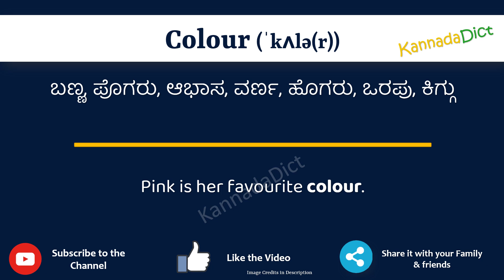Colour Meaning in Kannada | Colour in Kannada Dictionary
In this video, we will understand the meaning of Colour in Kannada and learn the pronunciation of Colour in Kannada.

 That is, you will understand Colour meaning in Kannada as well as how to speak Colour in Kannada,

What is the proper way to speak Colour in Kannada?

So, Let’s learn the word Colour in Kannada in just one minute.

Let’s, understands Colour examples in Kannada